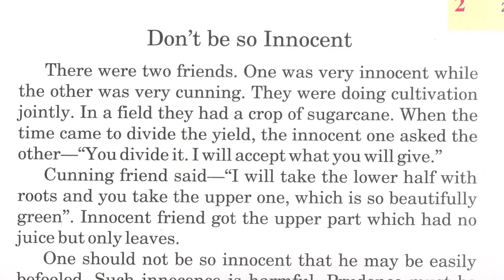Don't be so innocent